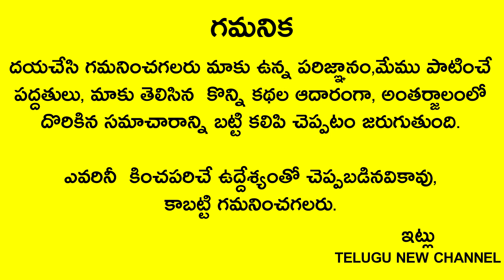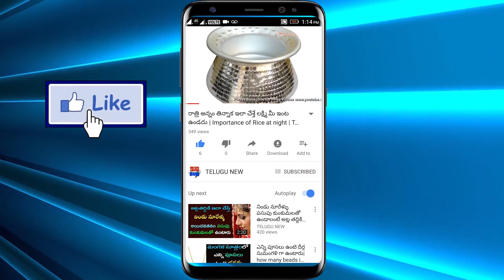ఫిబ్రవరి నెల షష్ఠ గ్రహ కూటమి ఈ రాశుల వారికి గడ్డుకాలం చాలా జాగ్రత్తగా వుండాలి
Telugu New